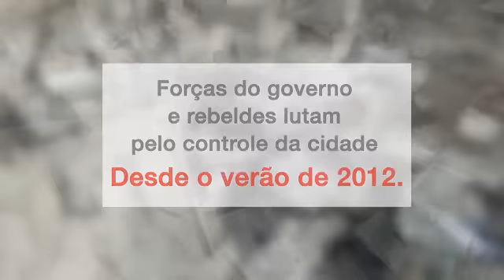Drone mostra destruição na 2ª maior cidade da Síria após 5 anos de guerra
Alepo é uma das cidades mais atingidas pelos conflitos; centenas de milhares de pessoas já fugiram da região por causa dos confrontos entre governo e rebeldes.